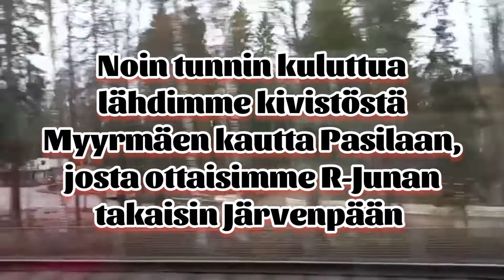Retki kehäradalle| kaverin editoima versio